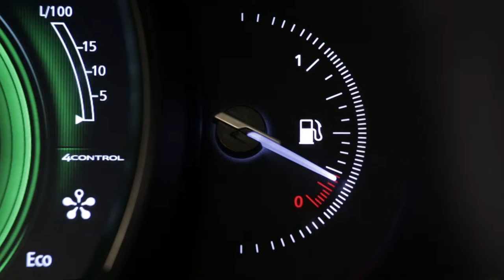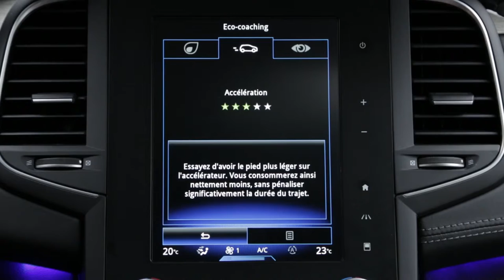ECO-tilstand og systemet Stop & Start